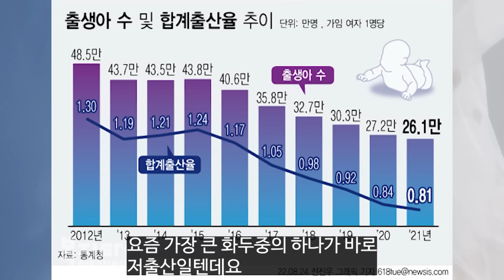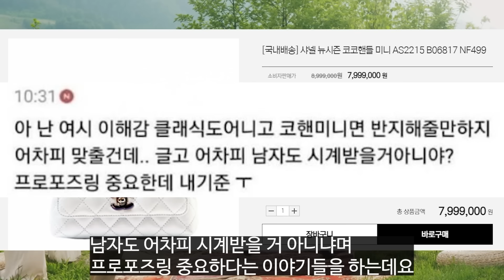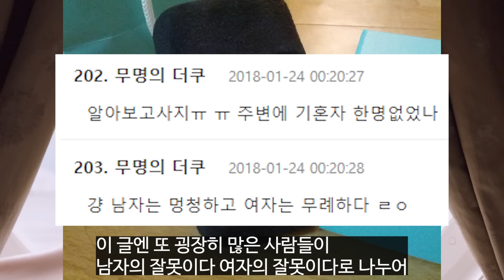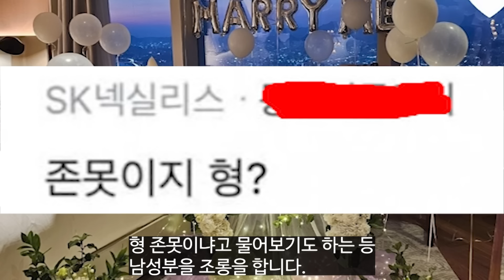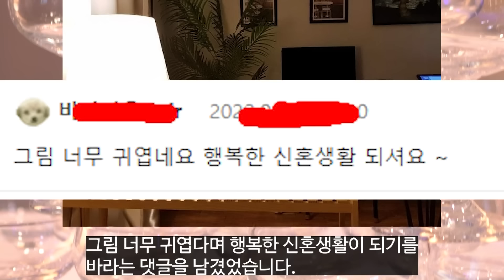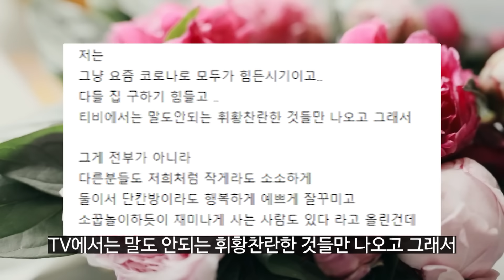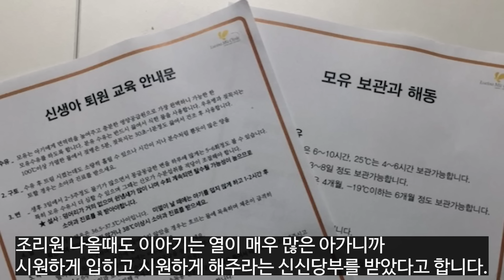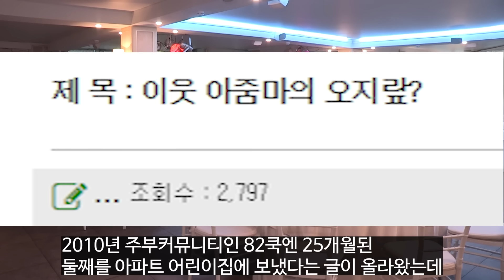출산률 나락에 부스터 달아주고 있는 레전드 오지랖들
나락입니다.